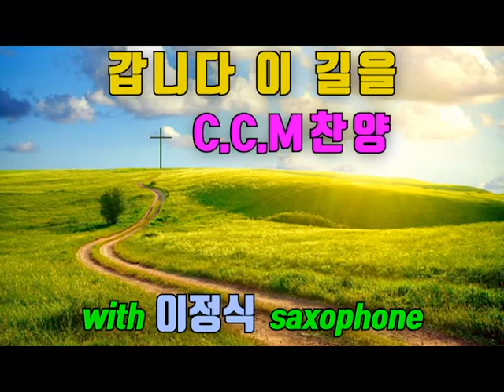갑니다이길을 CCM찬양 이정식색소폰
갑니다 이 길을 주님 주신 생명의 길을
힘들고 외로워도 내 주님 함께 가시는 길

아~ 생명의 이 길 우리 주님 부탁하신 길
아~ 난 가야하네 이 길을 주 오실 때까지

갑니다 이 길을 영원한 천국 가는 길을
이 땅의 소망 끊고 주님만을 따라 가는 길

오! 나의 예수님 주님 뜻 이루게 하소서
오! 나의 예수님 주님만 따르게 하소서
공연 및 레슨문의 - 이정식 색소폰 아카데미
이정식색소포니스트 공식밴드 -
Friendship(후원사)
*. 반주기 - ELF909
*. 두미나 - 오토파워 / 오토플렉스(Auto Flex) 샤프트
*. 무사시634 - 니고데모 드라이버 / 퍼터 (Jehovah Nissi Putter)